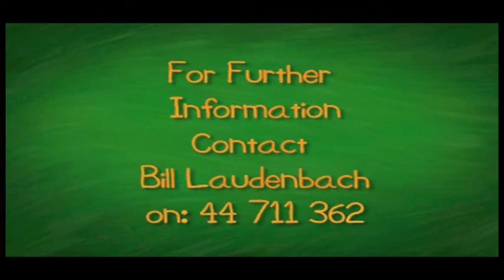BBECET & School Scripture (Short Promo)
Brief overview of the BBECET Scripture program in Batemans Bay High School.